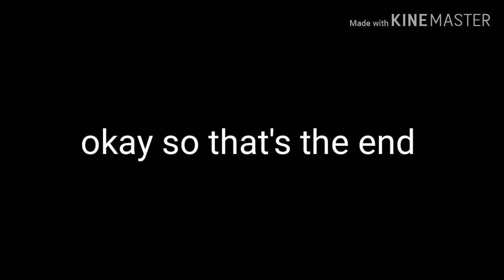His Secret [ep:1] "introduction"